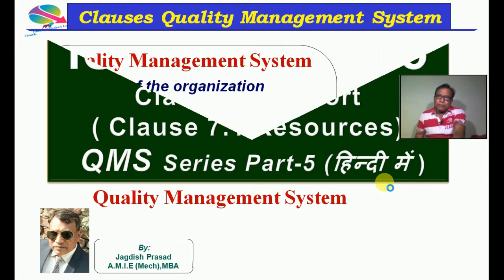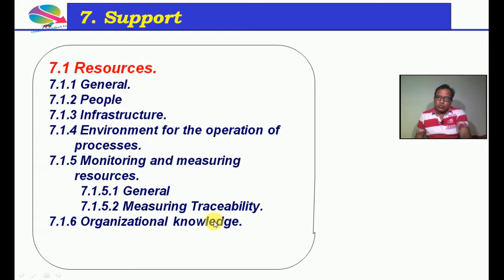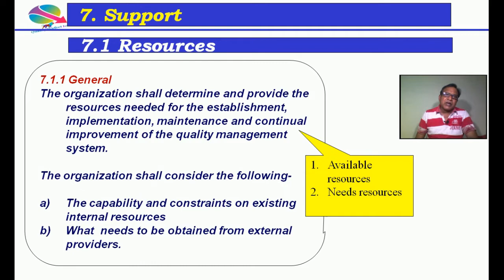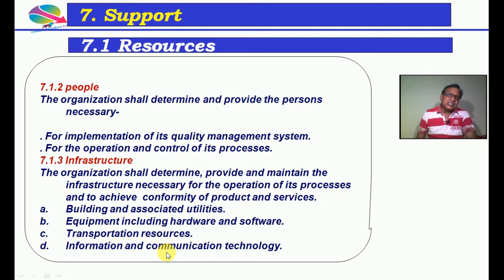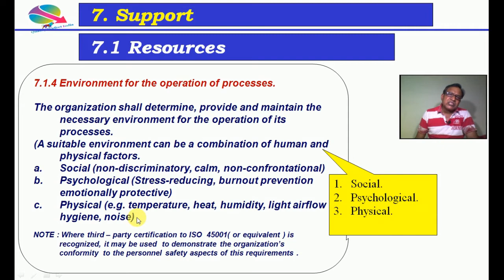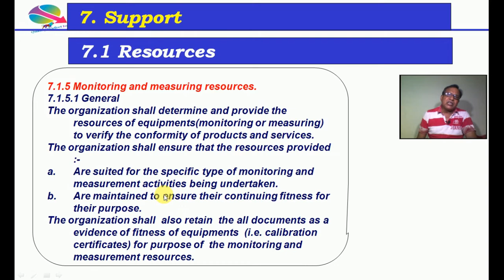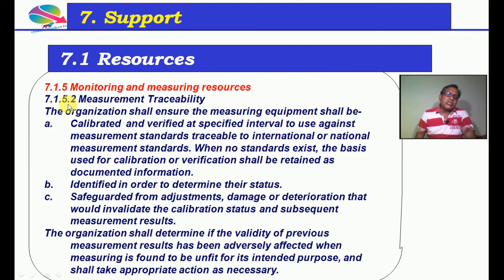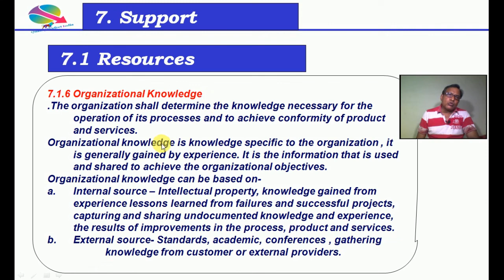ISO 9001:2015 Clause 7 Support ( Clause 7.1 Resources) हिन्दी में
Welcome you on my YouTube channel "Quality Perfect India". In this video, I have fully explained -
ISO 9001:2015 Clause 7.1 Resources which is under Clause 7 Support.